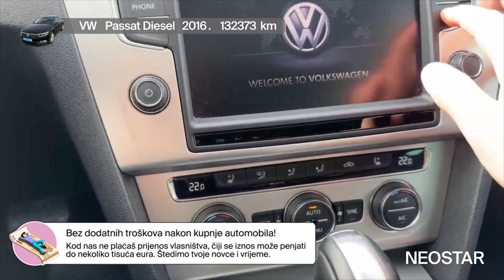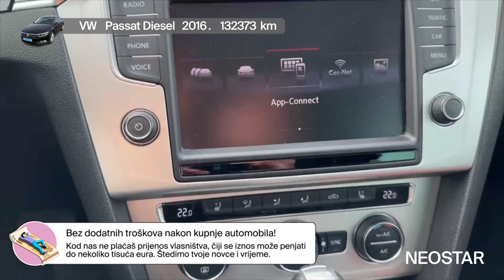Luksuzan automobil za svačiji ukus-VW (D)-Vw Passat 16 TDI